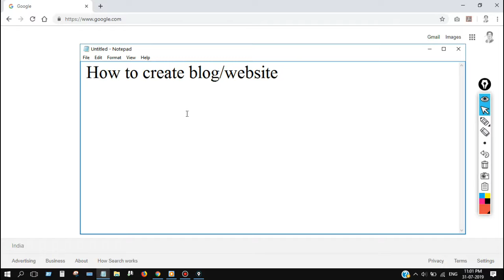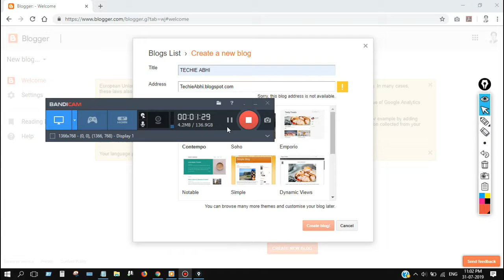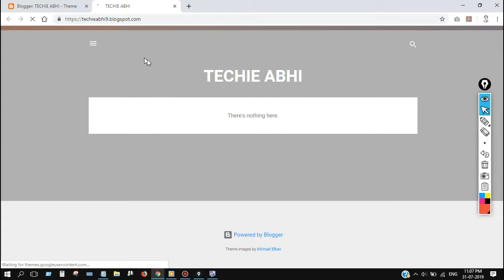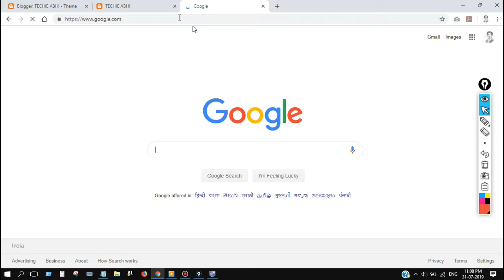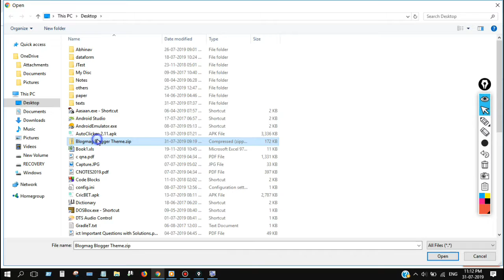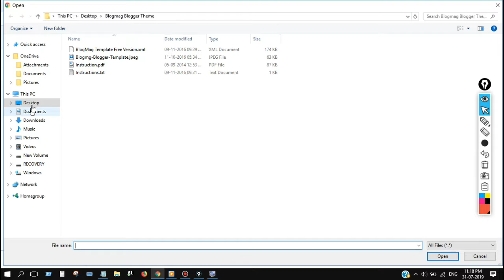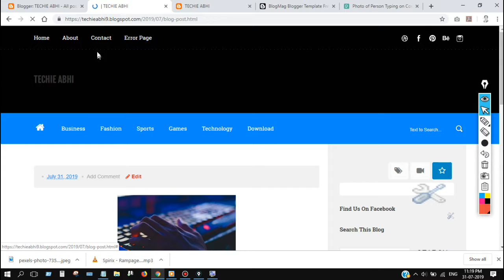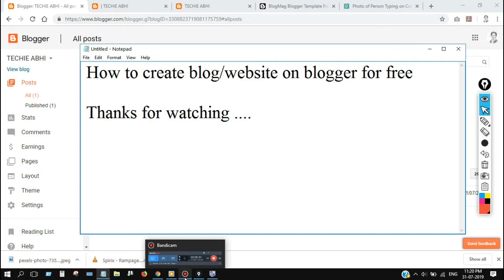How to create your own blog/website for free Part - 1